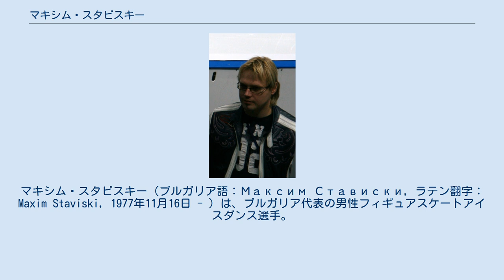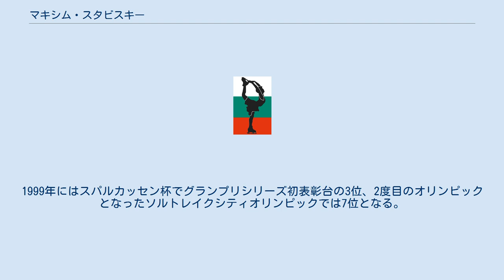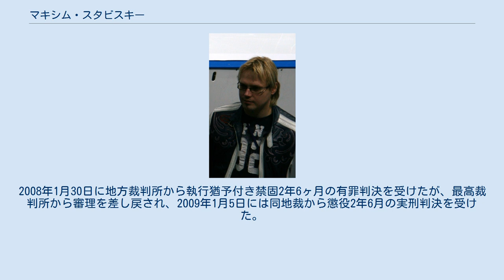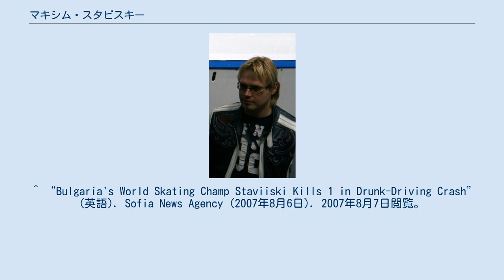マキシム・スタビスキー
ロストフ・ナ・ドヌ出身の人物
マキシム・スタビスキー（ブルガリア語：Максим Стависки, ラテン翻字：Maxim Staviski, 1977年11月16日 - ）は、ブルガリア代表の男性フィギュアスケートアイスダンス選手。
1998年長野、2002年ソルトレイク、2006年トリノアイスダンスブルガリア代表。
2006年、2007年世界フィギュアスケート選手権アイスダンスチャンピオン。
 ロシアのロストフ・ナ・ドヌ生まれのユダヤ系で、現在はブルガリア国籍を取得している。
趣味は車。
アルベナ・デンコヴァは公私ともに彼のパートナーである。
身長は173センチと小柄であるが、それを補って余りあるその卓越した技術は高く評価されている。
 ロシアのロストフ・ナ・ドヌに生まれ、1981年からスケートを始めた。
ジュニア時代にはアナスタシア・ベロワとカップルを結成し、1996年世界ジュニア選手権にロシア代表として出場し、9位。
その後アナスタシア・ベロワとのカップルを解消し、アルベナ・デンコヴァとカップルを結成した。
 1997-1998年シーズンからISUグランプリシリーズにブルガリア代表として参戦、初出場の長野オリンピックでは18位に終わった。
1999年にはスパルカッセン杯でグランプリシリーズ初表彰台の3位、2度目のオリンピックとなったソルトレイクシティオリンピックでは7位となる。
 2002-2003年シーズン、ボフロスト杯でグランプリシリーズ初優勝を飾り、初進出のグランプリファイナルでは3位となる。
2003年欧州選手権で2位、迎えた2003年世界選手権では初表彰台の3位となり、ブルガリアに世界選手権初のメダルをもたらした。
 3度目のオリンピックとなったトリノオリンピックでは、コンパルソリーダンスで3位スタートとなったものの、オリジナルダンスとフリーダンスで5位、総合でも5位に終わった。
しかし、トリノオリンピック後に行われた2006年世界選手権においてブルガリア選手として初めての優勝を果たす。
翌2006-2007年シーズンには、グランプリファイナルで優勝し、2007年世界選手権でも2連覇を果たした。
この実績により、2007年4月にはデンコヴァとともにブルガリアの国家勲章では最高位のスタラ・プラニナ章を受勲している。
 2007年8月5日にブルガス近郊で飲酒のうえ、死者を出す交通事故を起こしたと報道された。
事故当日には安全運転キャンペーンに参加していたという。
2008年1月30日に地方裁判所から執行猶予付き禁固2年6ヶ月の有罪判決を受けたが、最高裁判所から審理を差し戻され、2009年1月5日には同地裁から懲役2年6月の実刑判決を受けた。
2009年5月12日、最高破棄裁判所から懲役2年6ヶ月執行猶予5年、および被害者とその家族に対する賠償金14万5000ユーロ（約1900万円）の支払いが言い渡された。
 ^ “World Skating Champions to Finally Tie the Knot” (英語). Sofia News Agency (2007年3月23日). 2007年8月7日閲覧。
 ^ Dimitrova, Maria (2007年4月13日). “Bulgaria's Favourites Keep Their Future Secret: Albena and Maxim still hesitate what to choose - a baby or new gold medals” (英語). Standart. 2007年8月7日閲覧。
 ^ “Bulgaria Gives Highest State Order to World Skating Champions” (英語). Sofia News Agency (2007年4月10日). 2007年8月7日閲覧。
 ^ “（Focus Information Agencyによる関連記事まとめ）” (英語). Focus (2007年8月). 2007年8月7日閲覧。
 ^ “Bulgaria's World Skating Champ Staviiski Kills 1 in Drunk-Driving Crash” (英語). Sofia News Ag...